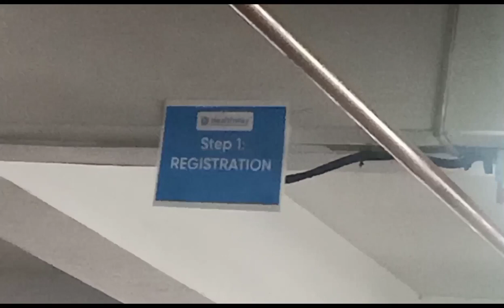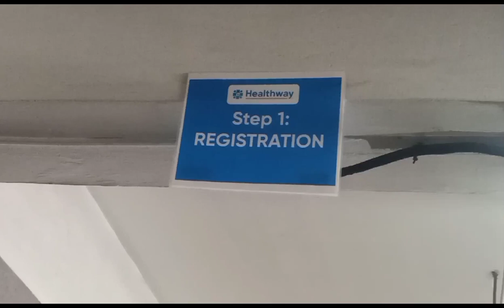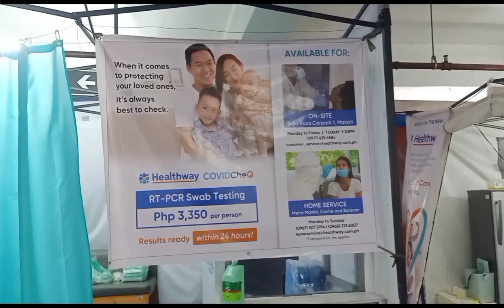3rd RT PCR TEST/SWAB TEST/ POSITIVE Covid19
Another RT PCR TEST / SWAB TEST for the 3rd time, due to some of our co workers with covid 19 symptoms.